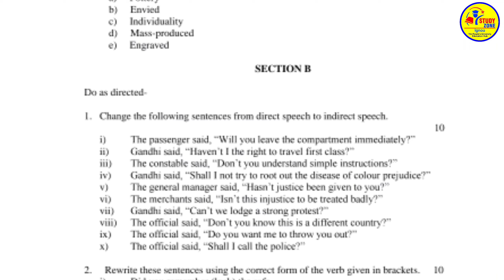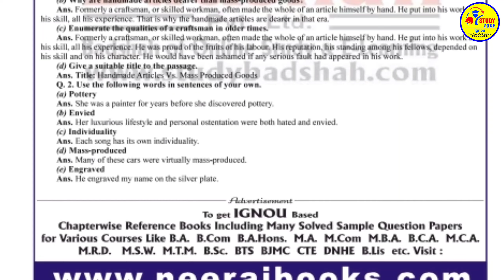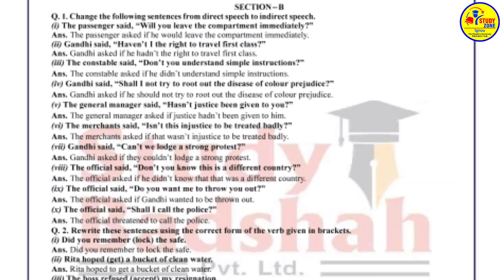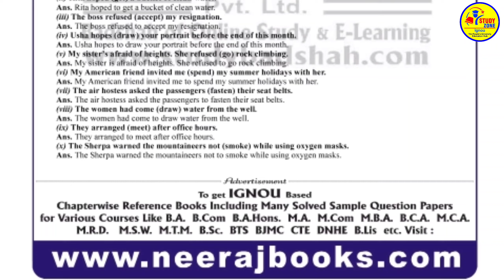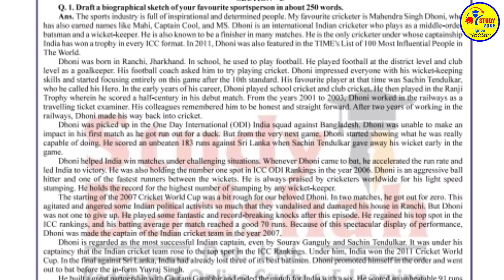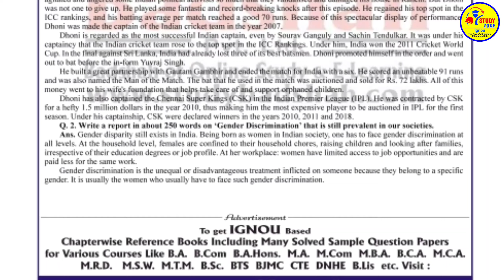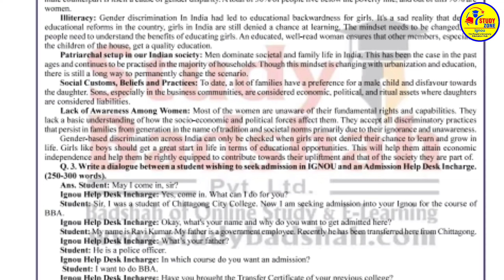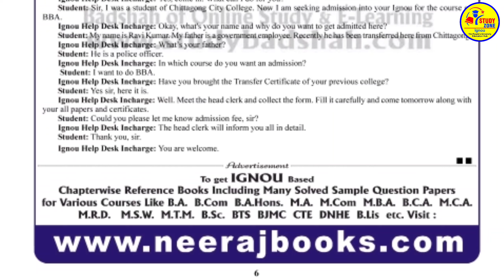IGNOU BEGLA 135 SOLVED ASSIGNMENT 2022-23 info By Study Zone